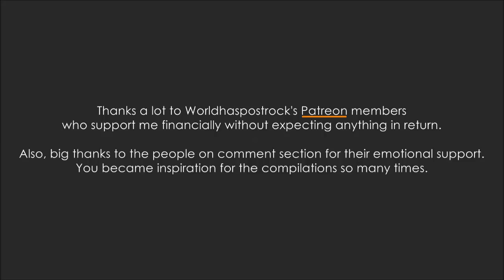post-rock beats to chill/cry to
I don't make money from the videos on my channel, become a financial supporter of Worldhaspostrock and help me to create time for the channel

Princess Twiche ~ Spleencore Records ~ Alcove ~ Ghost In The Wild ~ Nizar ~ Martin Velevski ~ Alexander Kyd ~ Alexander Geruk ~ Ali Ahsan ~ Oscar Cumps Ruelle ~ Emilija Dičpetrytė ~Milan Dojić ~ David Zeidler ~ the abyss inside us ~ Once We Were Brothers ~ Delphinium Huai ~ Rhubiqs ~ Keith Ammon ~ Lake of Licks ~ Josiah Bookman ~ CrowNest ~ Michał Smyk ~ Only Ever ~ Coconut Cluster ~ Prime Alone ~ Sullen Brothr ~ Dani Nyitray ~ Arman Hammer ~ Felipe Donadon ~ Sam Acaes ~ Shadow of Io ~ Erik Raabe ~ Trent Lossemore ~ Die Erste Sekunde ~ The Outsider ~ Richard Valcourt ~ 志浩 廖 ~ Davide Barbi and other kind supporters who were not mentioned in the list.

1. Explosions in the Sky - Remember Me as a Time of Day 00:00

2. the abyss inside us - lullaby 5:15

3. Scepticisme - Mémoires 11:17

4. Gregor Samsa - The Adolescent 16:33

5. world's end girlfriend - We Are The Massacre 22:02

6. Ghost In The Wild - Spring: As The Breeze Caressed My Ears 27:47

7. The Album Leaf - Summer fog 31:25

8. Alcove - She Was Buried with Paper Wings 35:46

9. Alexander Kyd - Sever 44:06

10. God Is an Astronaut - Dark Rift 50:04

11. We Lost The Sea - Bogatyri 55:12

12. yndi halda - This Very Flight 1:06:50

13.Industries Of The Blind ‎- I Just Wanted To Make You Something Beautiful 1:21:18